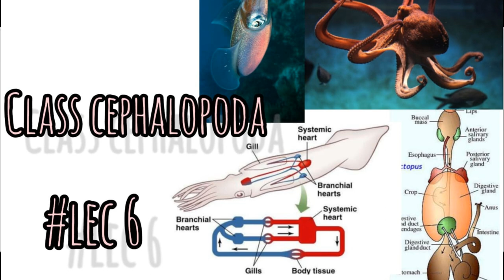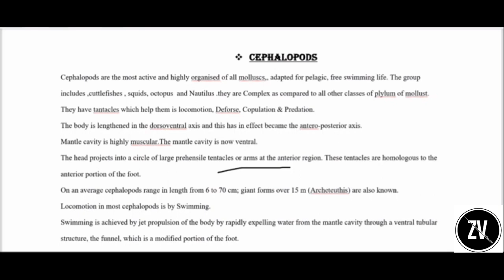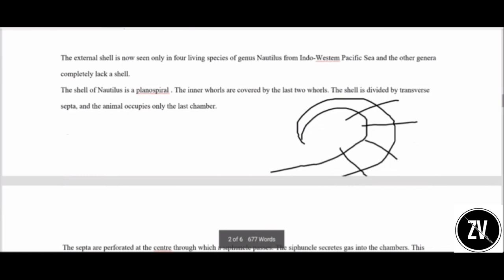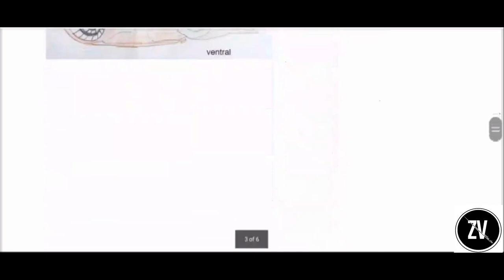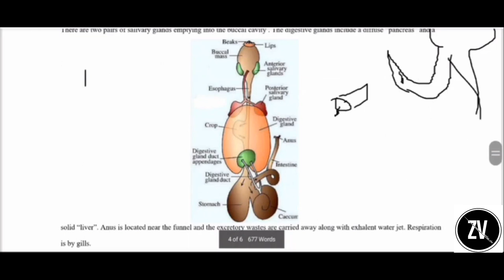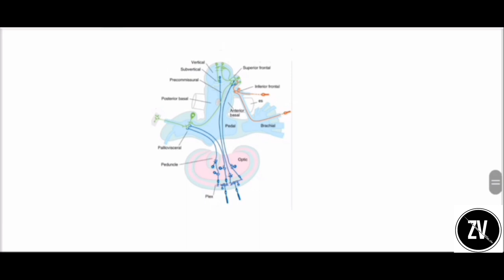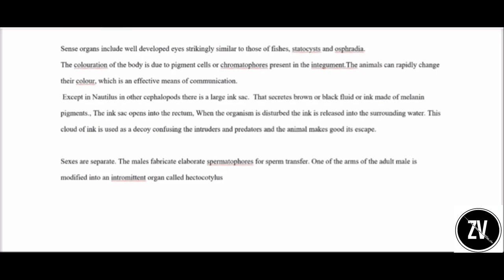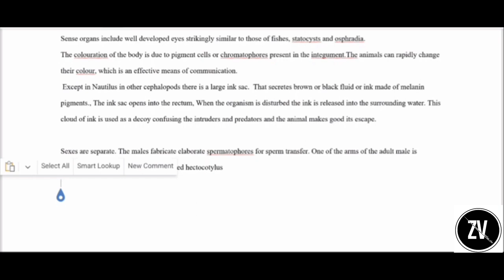phylum mollusca👍(lec-6) phylummollusca class cephalopoda bsc1styr🌹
This channel is for preparation of  zoology for, BSc MSc,Neet exams

you can watch very easy lectures of other chapters also links of some of them lectures are given below, and all the lectures are arranged in channel playlists.